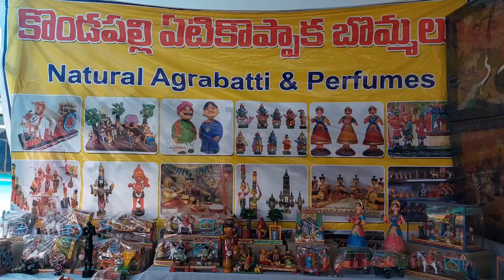ఆకట్టు కుంటున్న కొండపల్లి బొమ్మలు...హస్త కలలకు , నైపుణ్యానికి నిదర్శనం కొండ పల్లి బొమ్మలు....